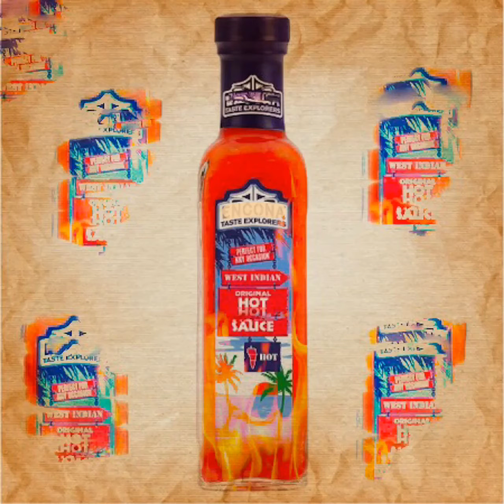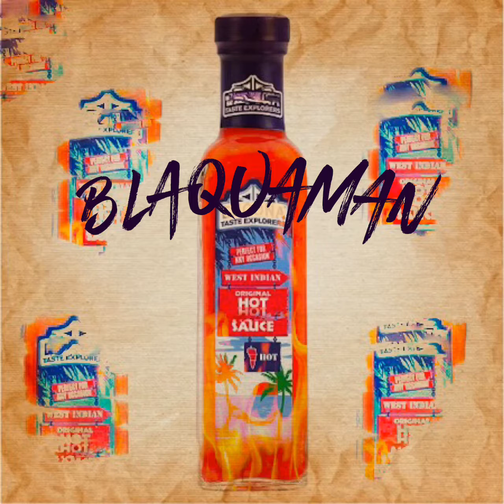Blaquaman - Hot Sauce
The latest single from up and coming UK artist Blaquaman aka River-lee!

Check out the single and all other songs here and on all platforms -

Copyright Blaquabeats Production.